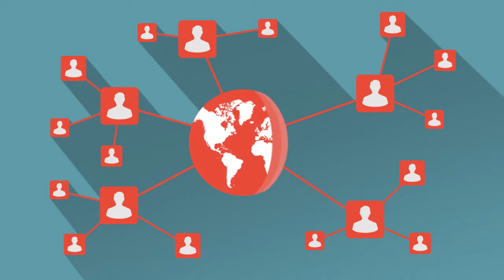Minimal Flat App Promotion | After Effects template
30 fps
Duration: 1:05